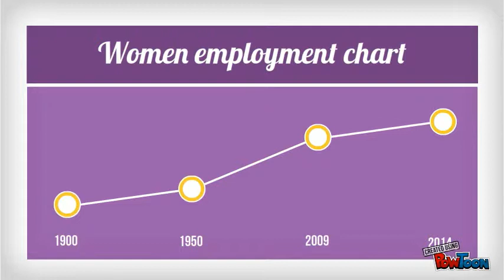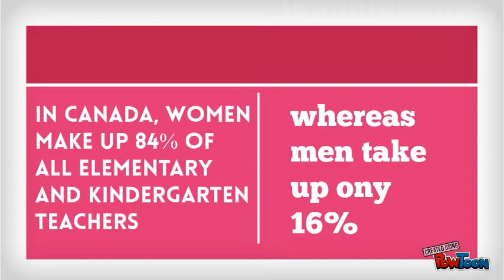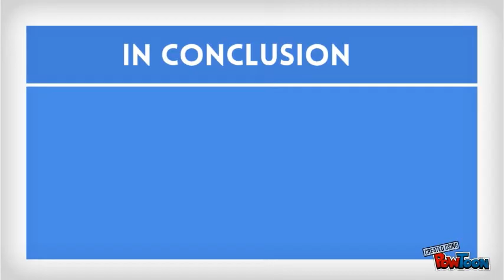women's economical advance: Now v.s 1920's